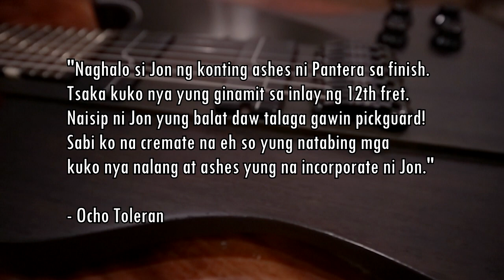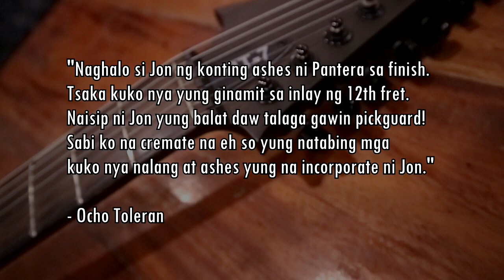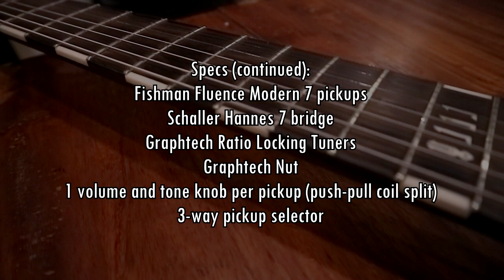Fidel De Jesus - D&D Custom Guitars PT-7 demo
Trying out the D&D Custom Guitars PT-7. Recorded a full mix as well as isolated clips. Huge thanks to 8 Toleran of Queso and D&D Custom Guitars for letting me try this.

Shoutout also to Jon Dela Cruz of Elegee Custom Guitars! This thing is a beauty! 🎸

Signal chain:
D&D Custom Guitars PT-7 - Focusrite 2i4 - DAW

If you want to support me in some way, you can follow me and my band, Xeno Devata, at these pages: